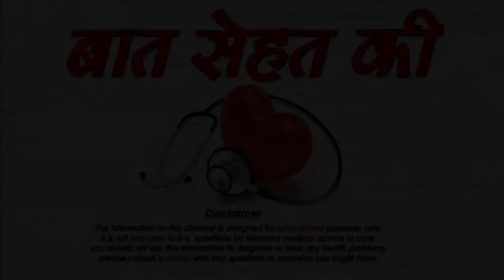टमाटर से चेहरे की सुंदरता बढ़ाये -some beauty secrets with tomatoes